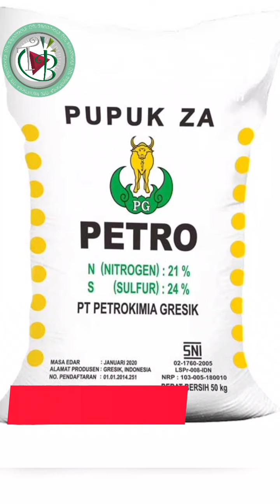Penjelasan Pupuk Part -2: Bahas Pupuk ZA (Karakter, kegunaan, Kandungannya)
di Part ke-2 kita bahas tentang Pupuk ZA untuk Kelapa sawit ya. supaya kita tidak gagal paham tentang penggunaannya.